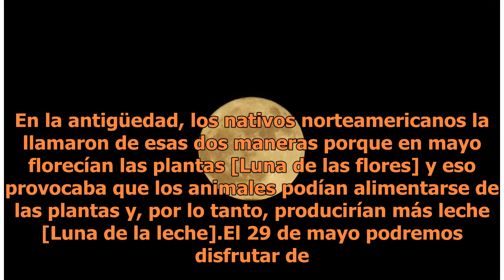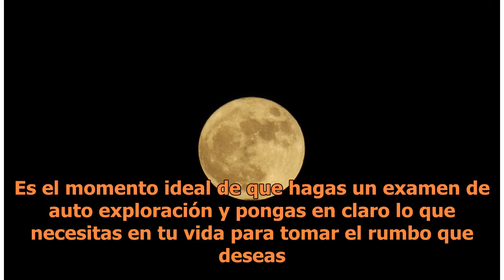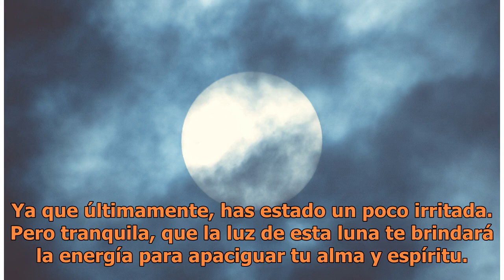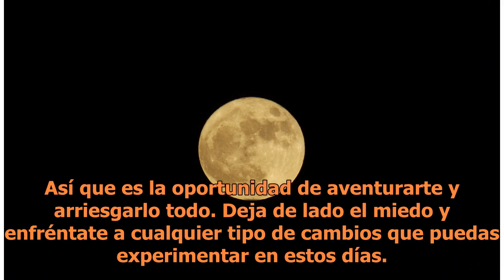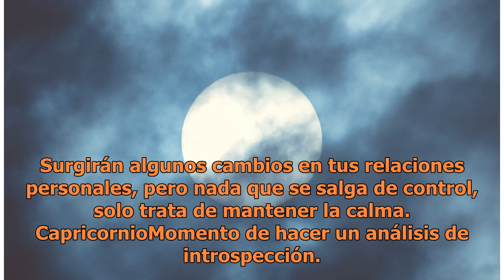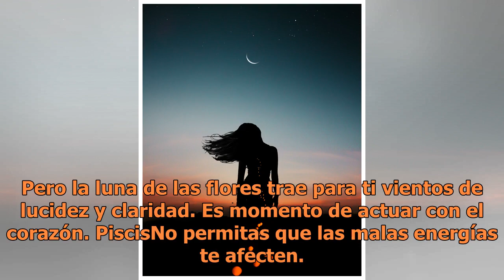La manera en que la Luna de las flores afectará a tu signo zodiacal